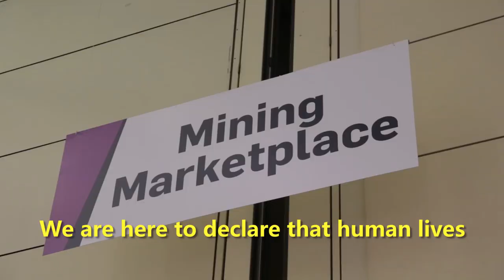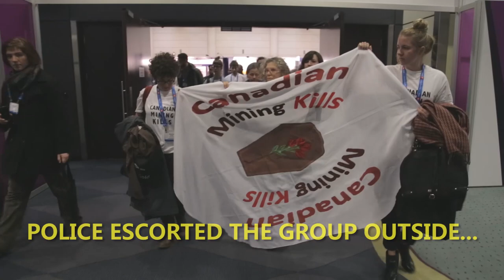Canadian Mining Kills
Activists disrupted the world's largest mining convention to hold a vigil for the people killed for opposing Canadian mining projects around the world, including Bertha Cáceras - an Indigenous leader from Honduras who was assassinated in her home four days ago.